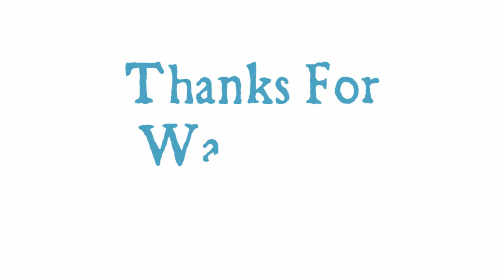Step by Step Drawing a Papaya | Papaya Coloring for Beginner | MHP Learning School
Through this video we will show you how to draw a Papaya in easy way.

Thanking you :)